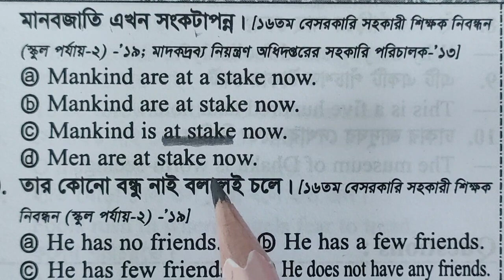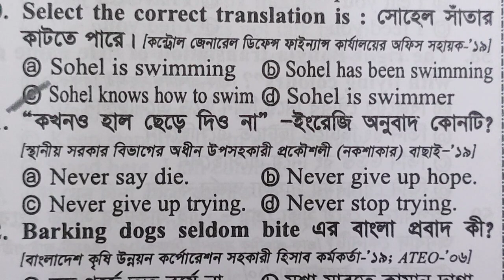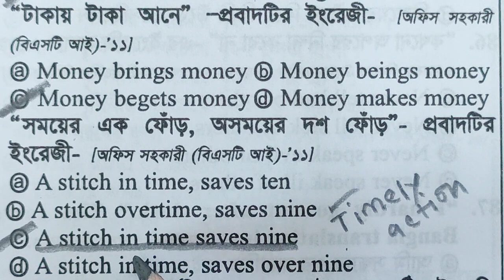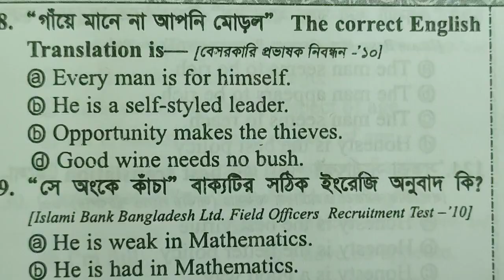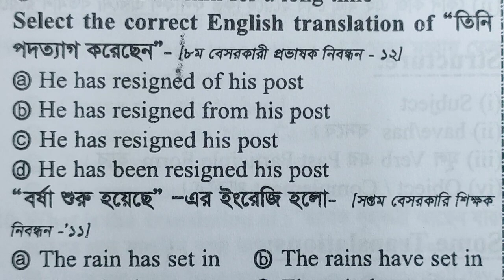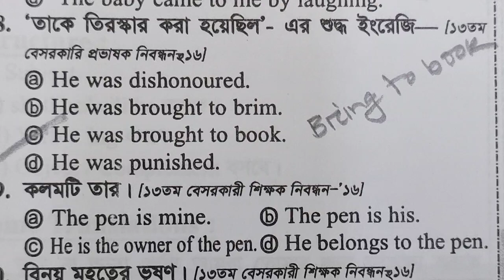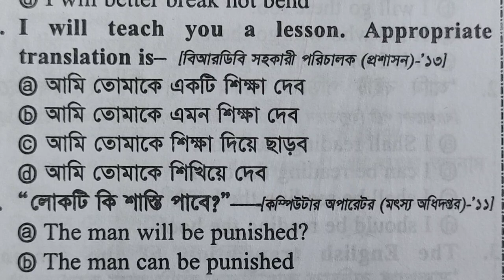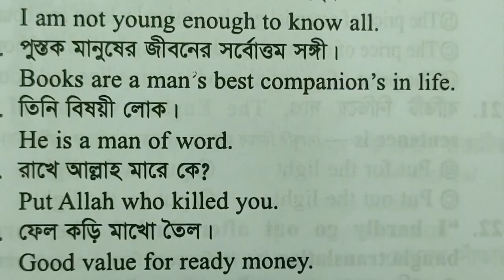Translation | অনুবাদ | ১৭ তম নিবন্ধন অনুবাদ প্রশ্নব্যাংক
প্রথম চান্সে অল্প সময়ে পাশ করবেন নিবন্ধন
১৭ তম নিবন্ধনের  সর্বোচ্চ প্রস্তুতি নেওয়ার জন্য

***1.
✓40 টি লেকচার (নিবন্ধনের সিলেবাস অনুযায়ী)।
✓40 টিটি Quiz
✓40 সেট  পিডিএফ

***2. নিবন্ধনের গণিত কোর্স:
✓32 টি  Quiz
✓40 সেট  পিডিএফ

 ***3. নিবন্ধনের বাংলা কোর্স:
✓20 টি লেকচার (নিবন্ধনের সিলেবাস অনুযায়ী)।
✓20 টি  Quiz
✓20 সেট  পিডিএফ

 ***4. নিবন্ধনের সাধারণ জ্ঞান কোর্স:
✓20 টি লেকচার (নিবন্ধনের সিলেবাস অনুযায়ী টপিক ধরে ধরে)।
✓20 টি  Quiz
✓20 সেট  পিডিএফ

***[এই দুইটা কোর্সের সাথে আরও যা যা পাবেন -
প্রথম নিবন্ধন থেকে 16 তম নিবন্ধন পর্যন্ত প্রশ্ন ব্যাংক ফ্রী
প্রায় 150 টি পিডিএফ
একটি পূর্ণাঙ্গ সাজেশন

 @@@ 4-টি কোর্সে আজকে যুক্ত হতে  bKash/নগদ/রকেটে 990/-টাকা Send Money করে এই নাম্বারে (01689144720)  এবং WhatsApp-এ (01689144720) মেসেজ দিন|